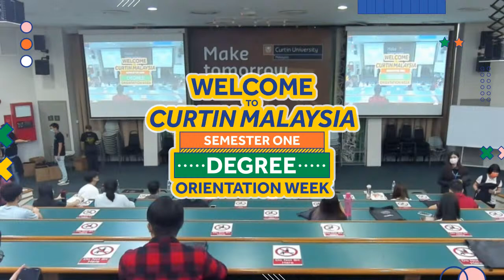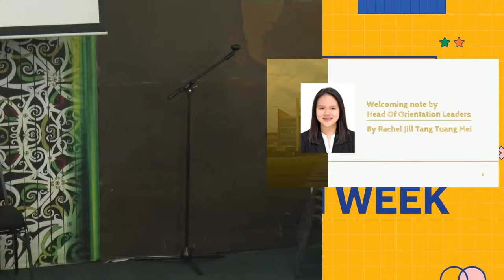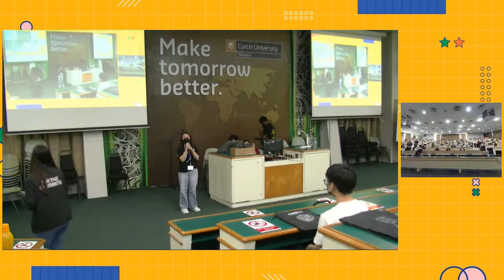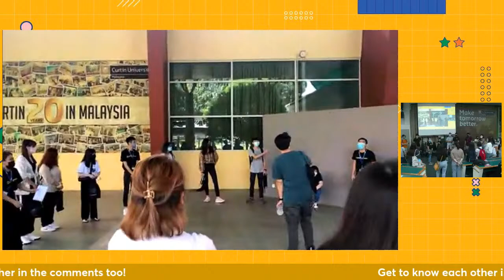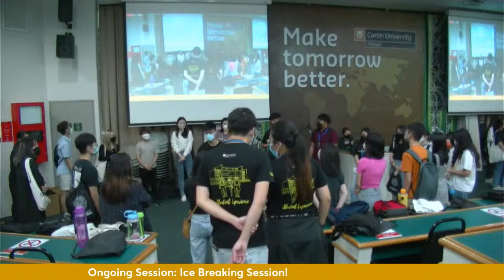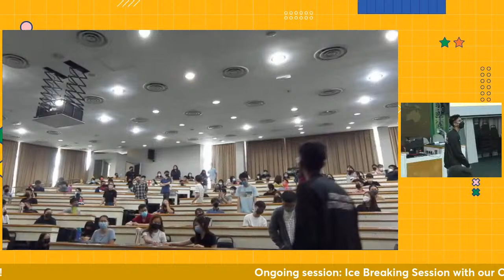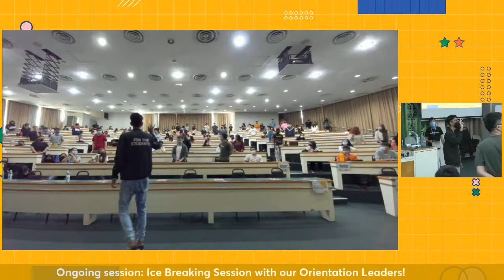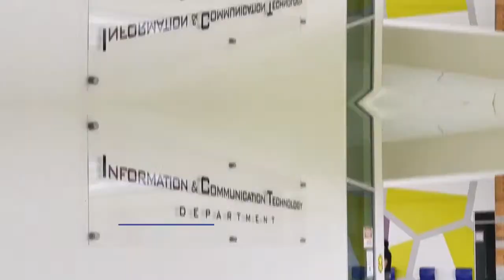Curtin Malaysia's 2022 Semester 1 Degree Orientation Welcoming Day!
Welcome Freshies to Curtin Malaysia's 2022 Semester 1 Degree Orientation Welcoming Day! Our Orientation Leaders will guide you throughout the next few days to ensure you have a seamless transition into Curtin. Come and join us during our live stream on Curtin Malaysia's Youtube and the Curtin Malaysia's Student Experience Facebook Page!